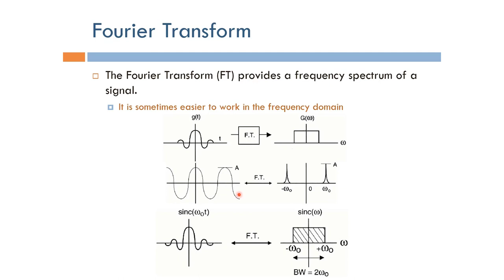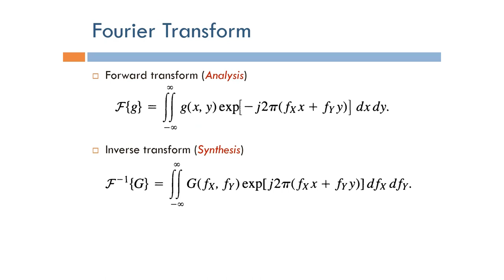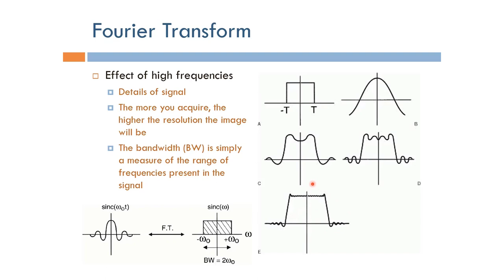Short Topics in Magnetic Resonance Imaging: Fourier Transform Basics (Arabic Narration)